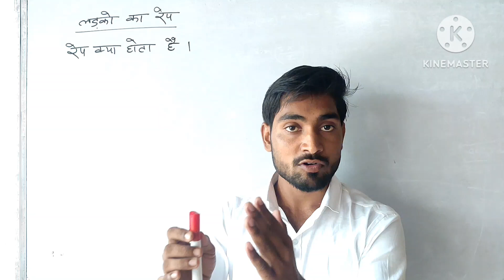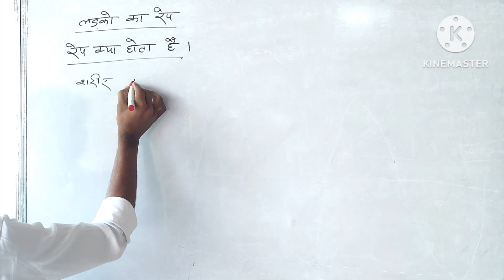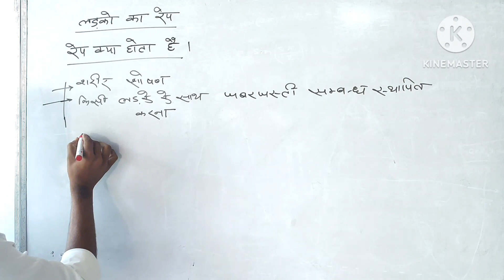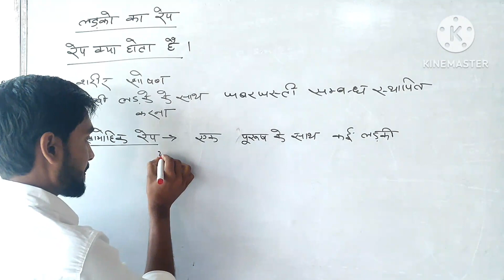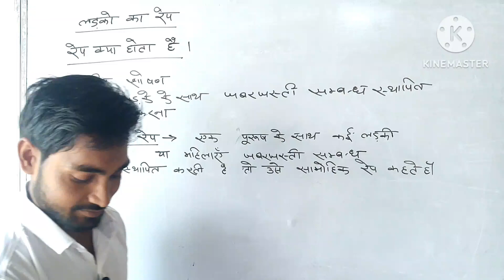लड़कों का भी रेप होता है जाने इस वीडियो में